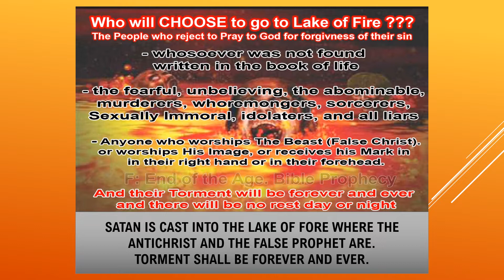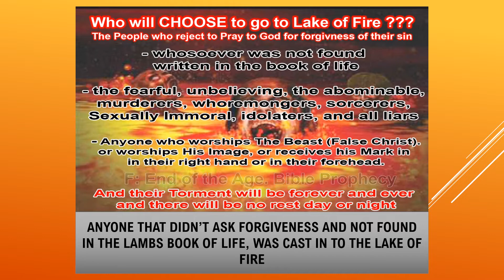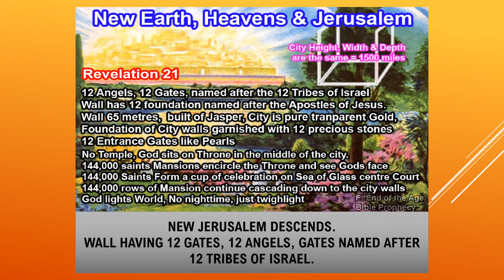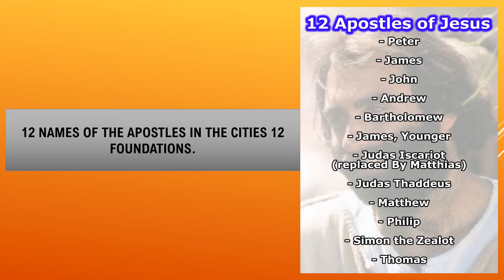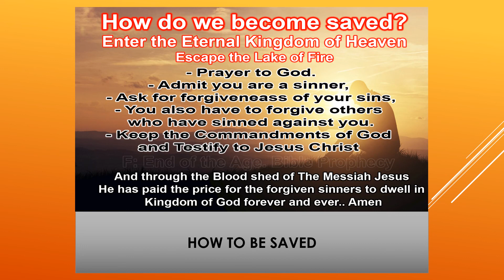"ETERNAL LIFE OR CONDEMNATION" Power Point Presentation VOICE OVER & Illustrations Downloads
***ETERNAL LIFE. HEAVEN OR THE LAKE OF FIRE. NEW JERUSALEM, HEAVEN & EARTH***
Power Point Presentation, Illustration Images, Narration, Scriptures.

PDF - WITH MARGIN

PDF - NO MARGIN

God Bless you all.
Love Pastor Prophet Justin Roberts..